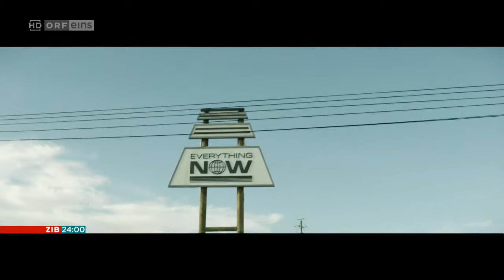Vague - Zeit im Bild 7. August 2017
Die Österreichische Band "Vague" in der Zeit im Bild vom 7. August 2017